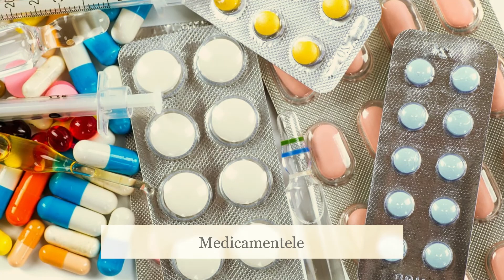Acneea îți fură din încredere? Iată cinci cauze surprinzătoare ale acneei la adulţi | vreausastii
Problemele cu acneea sunt frustrante, indiferent de vârsta la care apar, dar pot fi deosebit de jenante pentru adulți. Din păcate, acneea poate apărea uneori până la 30, 40 și chiar la 50 de ani. Uneori, este chiar posibil să nu suferi de acnee în adolescență, dar să te confrunţi cu această problemă mult mai târziu în viață.

✌️Vă rugăm să vă abonați la canal, să dați Like și să distribuiți videoclipul nostru pentru a ne motiva să muncim mai departe! 🤗
✅Vă Mulțumim!🤗